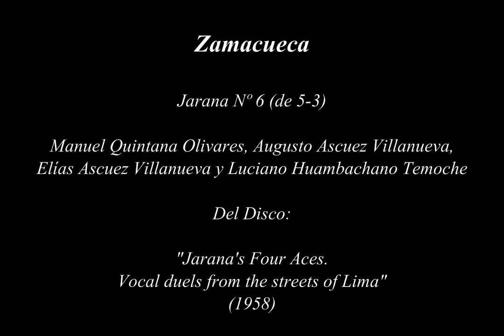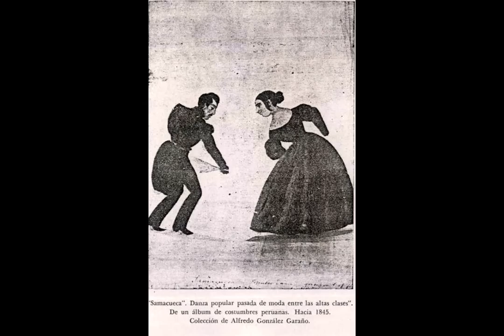Manuel Quintana, Hermanos Ascuez y Luciano Huambachano - Jarana Nº 6 (Zamacueca / Marinera Limeña)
Grabación peruana, producida en 1958 por el fallecido historiador de la literatura latinoamericana, profesor José Durand Flórez (Perú, 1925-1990) esta producción es la única que cuenta con las magistrales ejecuciones de Manuel Quintana Olivares, Augusto Ascuez Villanueva, Elías Ascuez Villanueva y Luciano Huambachano Temoche, conocidos  como "Los Cuatro Ases".

Una jarana de 5-3 compuesta por tres zamacuecas (ahora llamadas marineras) una resbalosa y fuga.

Jarana Nº 6

  Zamacueca           : Soy la campana de oro
  Zamacueca           : Por las trenzas de tu pelo
  Zamacueca           : Manda el amor como un rey
  Resbalosa & Fuga : Rompe la Literata - Chancaquita 'e cancha

Las imágenes que ilustran esta pieza musical corresponden a obras de Pancho Fierro, José Sabogal, Jorge Vinatea Reinoso, José Effio y A.A. Bonnaffé.